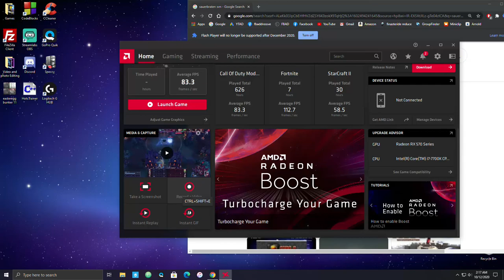How to Download & Run Cube 2: Sauerbraten SVN on Windows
This short video shows you how to quickly download and run the Cube 2 Sauerbraten SVN on Windows.